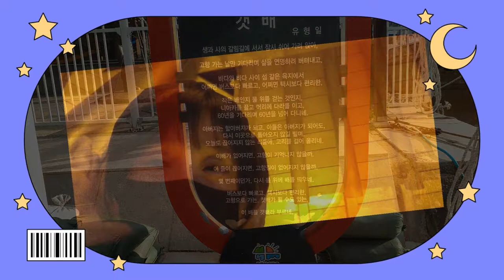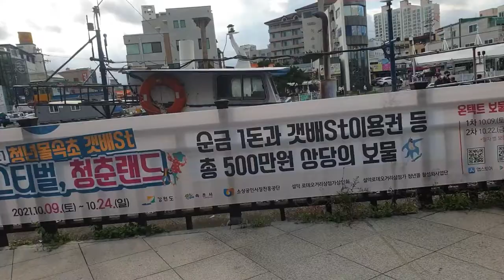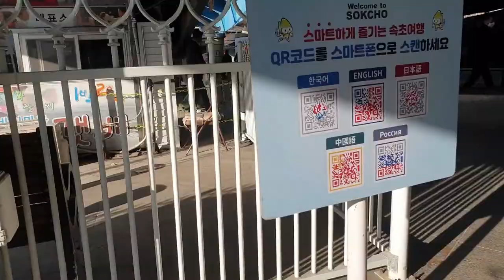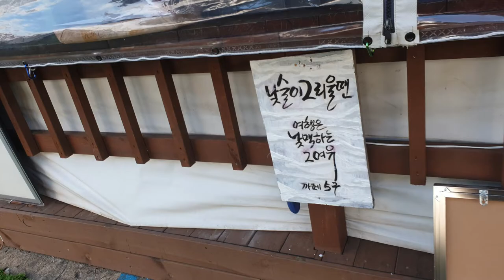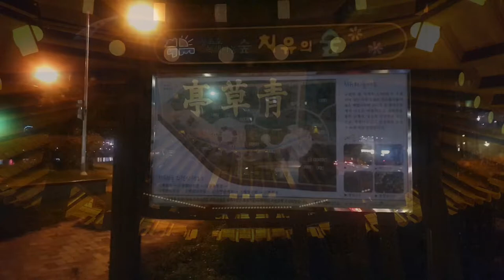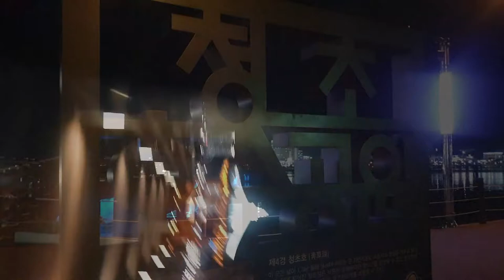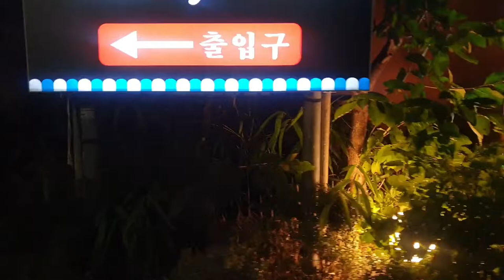갯배에서 청초호수공원 Sokcho walking tour record